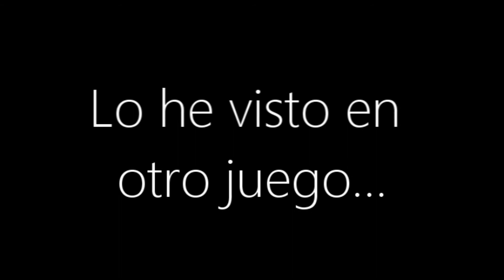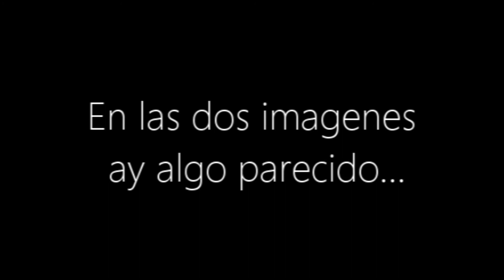[Review] Geometry Dash MELTDAWN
Geometry Dash y Clash Of Cans, juntos?